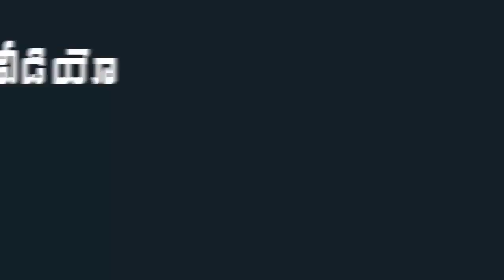YS Jagan Attends Amalapuram YSRCP leader Vanteddu Venkannaidu's Son's Wedding | Indiontvnews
YS Jagan Attends Amalapuram YSRCP leader Vanteddu Venkannaidu's Son's Wedding .